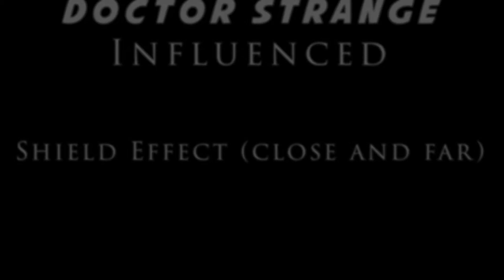Free Green Screen Doctor Strange Influenced Shields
The black background can be used as well if using programs like AE - just switch to  either add or screen.  Free for use for NON Commercial projects only.  If used, please send us a link so we can see what you did (and please give us a nod back, although I know that always doesn't happen).